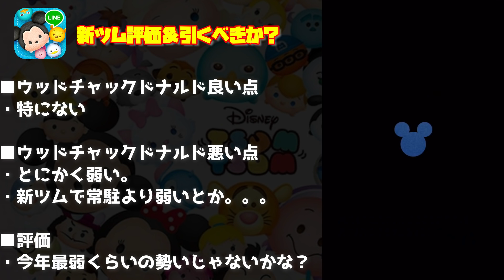【新ツム評価】弱いけど手に入れる必要ある！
tsumtsum
ツムツムエリオット評価
ツムツムウッドチャットドナルド評価